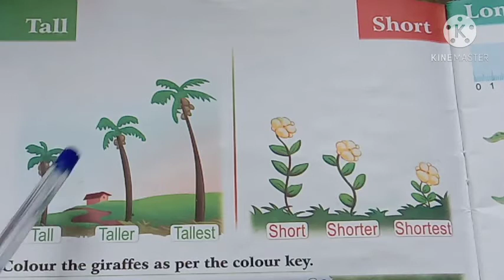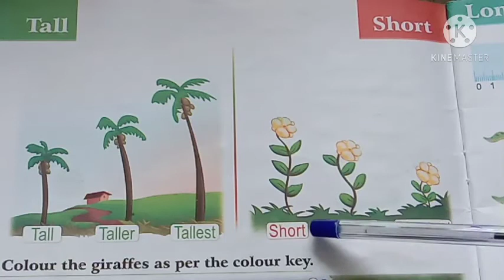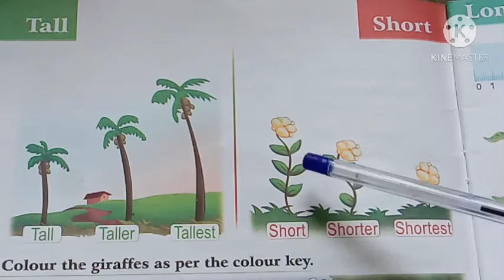Class-U.K.G., Subject-Math, 12/01